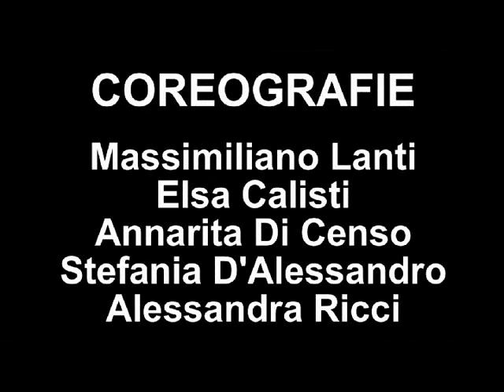SENSI - Uno Spettacolo di Danza ideato e diretto da Massimiliano Lanti 23 giugno TERAMO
Il Centro Coreografico di Danza di Montorio al Vomano e di Teramo diretti da Massimiliano Lanti presentano la 18° edizione del Grande Spettacolo della Danza con la partecipazione di tutti gli allievi dei corsi di Danza.

SENSI Uno Spettacolo di Danza Classica, Contemporanea e Moderna.

Direzione Artistica - Massimiliano Lanti
Coreografie - Massimiliano Lanti, Elsa Calisti, Annarita Di Censo, Stefania D'alessandro, Alessandra Ricci.

Al Teatro Comunale di Teramo giovedì 23 giugno 2011 ore 21.00 con ingresso libero.

Dopo il successo dello Spettacolo The Colors... il nuovo grande Spettacolo da non perdere.